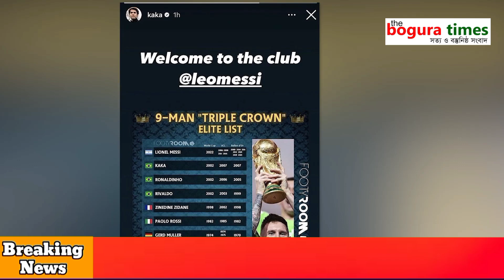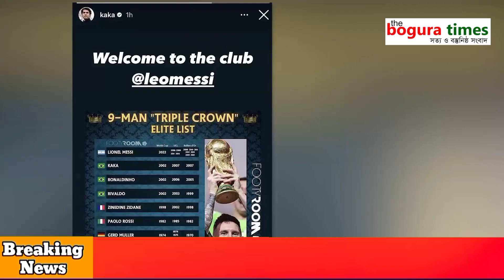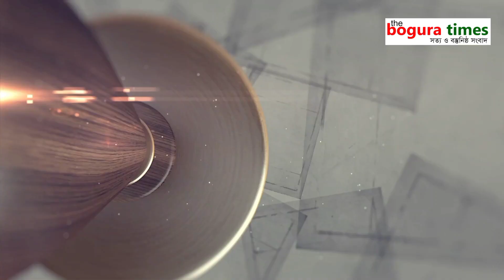মেসি পা রাখলেন নতুন ক্লাবে@theboguratimes